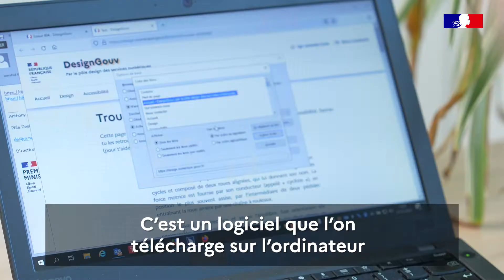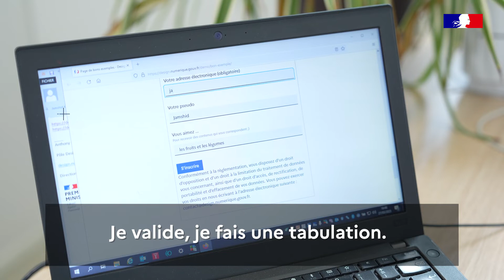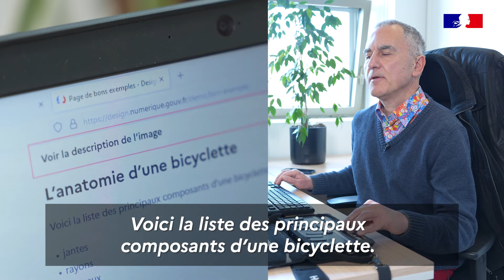Comment naviguer sur le web quand on est non-voyant ?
Comment navigue-t-on sur le web lorsque l’on est aveugle ? Comment saisit-on des champs de formulaire ?

Jamshid Kohandel, juriste dans l’équipe DesignGouv, nous explique comment il procède et quels sont quelques-uns des problèmes d’accessibilité qu’il rencontre : information indiquée uniquement par la couleur, absence d’alternative aux images porteuses de sens…

Comme il le dit : « Cela montre quand même l’efficacité des mesures d’accessibilité à prévoir sur une page web […], mais les petites erreurs peuvent quand même tout compromettre. Même une seule. »

La vidéo est sous-titrée.

DesignGouv est une équipe de la Direction interministérielle du numérique (Dinum).